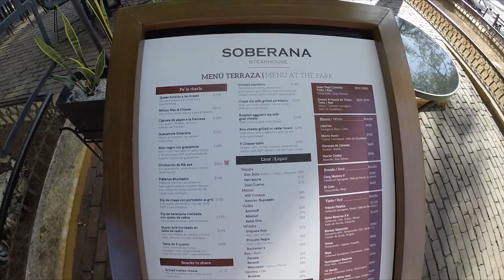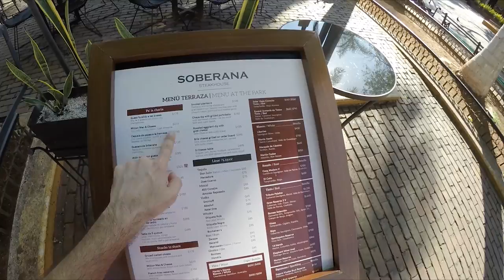Walking Down Calle 60 On My Way To Parque Santa Lucia in El Centro Merida Mexico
In this episode we discuss Walking Down Calle 60 On My Way To Parque Santa Lucia in El Centro Merida Mexico

Bitcoin - 1Q8hUYjG7Bgv7j6LMuEBzrC5SVeU8Vb925

Litecoin -  Lgqd1qbFFMeuNJFsJP18wXpV3o63ugZK7V

EOS -  josearteaga1

Dash - XwRkCMaJX586CaeqTZ4onW59taEsSwbVtF

Digibyte - DKRu3fQJHAyPxYBR8WVnz799dJcjAayeWP

Sources

Bitcoin - 18u7EqLDNLfBhpYHQXtqradHkeCQfnL7XA

Litecoin -  Lgqd1qbFFMeuNJFsJP18wXpV3o63ugZK7V